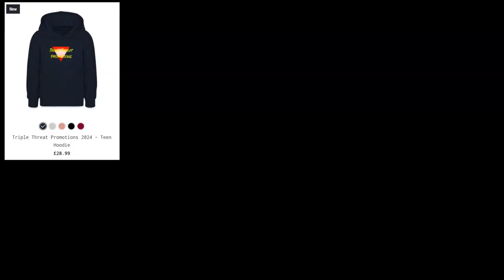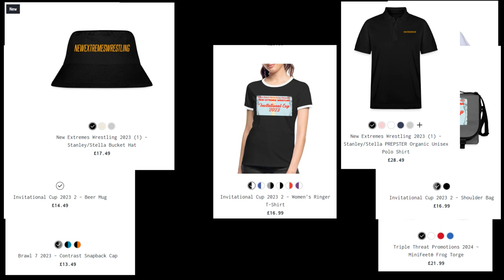Frontline On COLOR TV Episode 60: Challenge Begins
-Match Card-
1.-Singles Match-
Milek Yanovich Vs Elijah Sabin
2.-Singles Match-
Aaron Ace Vs Piper Hacksaw
3.-Frontline Women's Championship-
Kagome Katsura(c) Vs ???

(Partners)
-3TP-